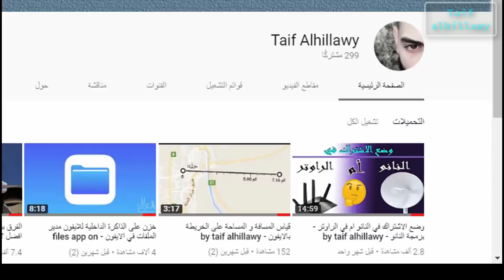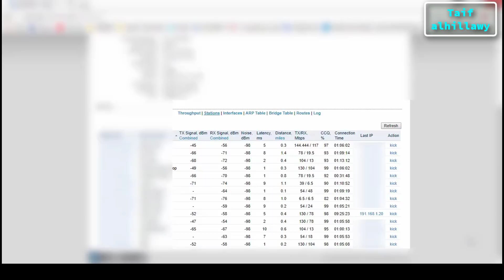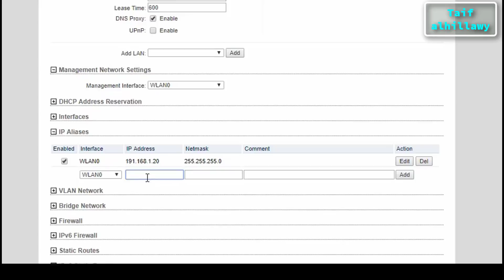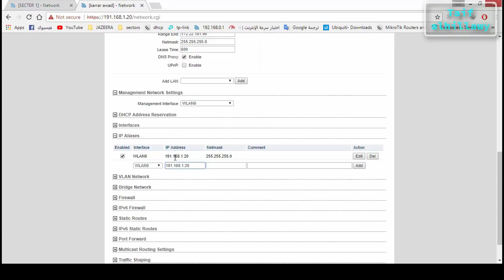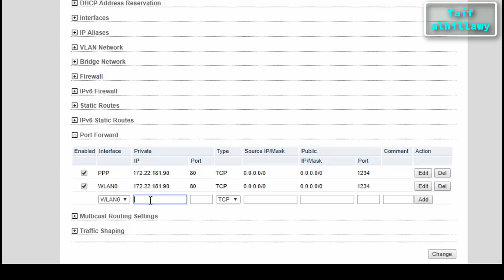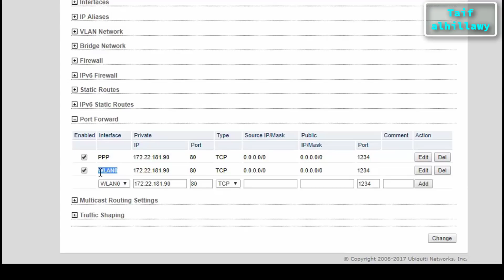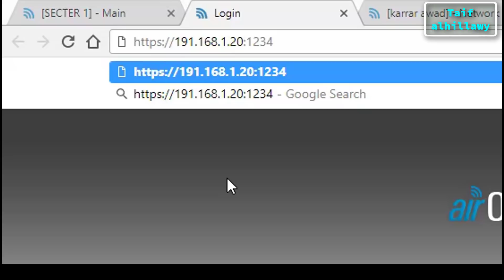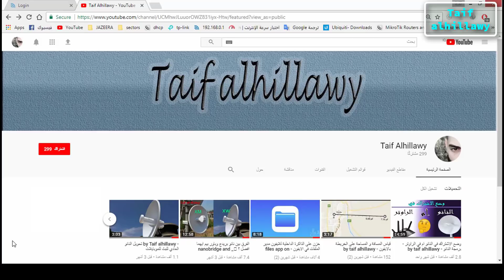التحكم براوتر المشترك عن بعد من خلال السكتر في حال الاشتراك بالنانو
by taif alhillawy
الدخول لراوتر المشترك عن بعد